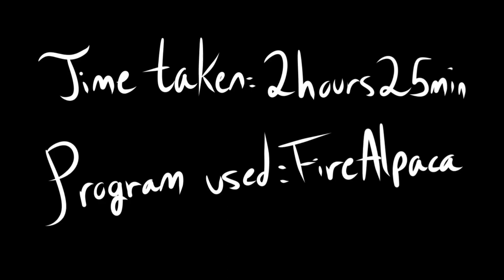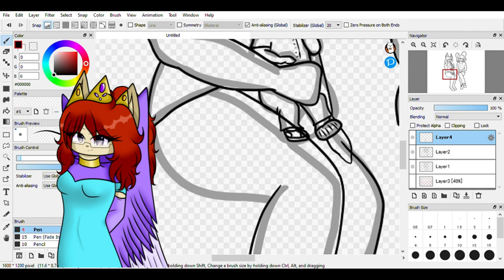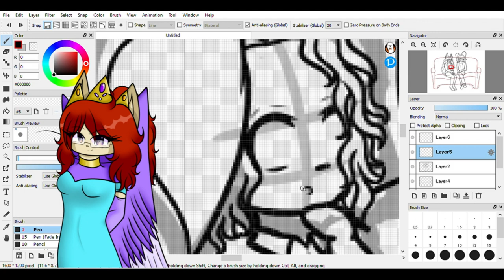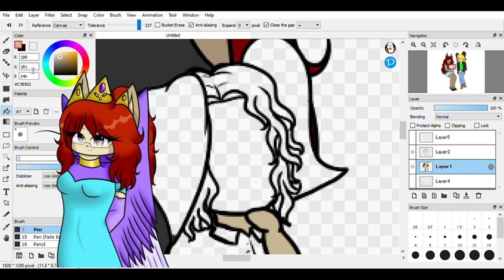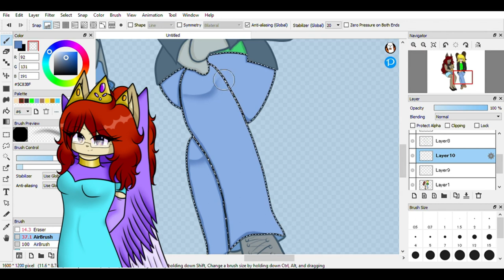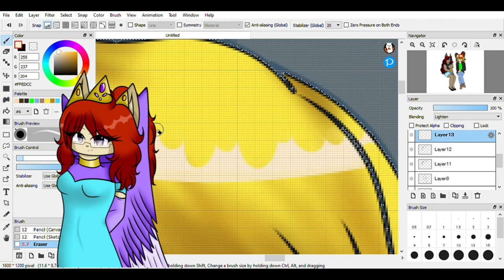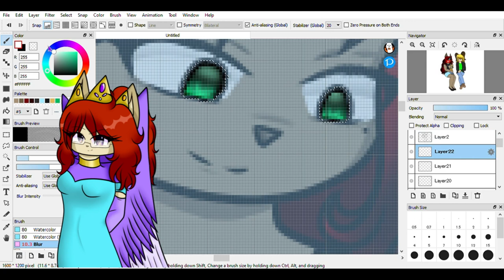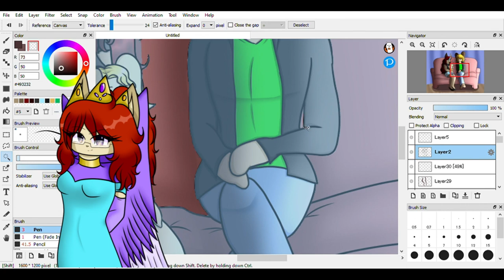[Speedpaint] Welcome to the World, Oliver! | Cat Hall's Art Corner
Sage and Violet have a new son. Meet: Oliver Crawford!
He's inspired by the baby that Sage and Violet had in The Sims 4, which I started playing recently.